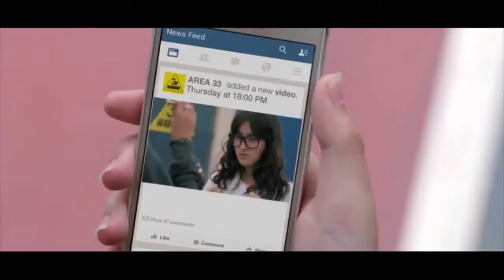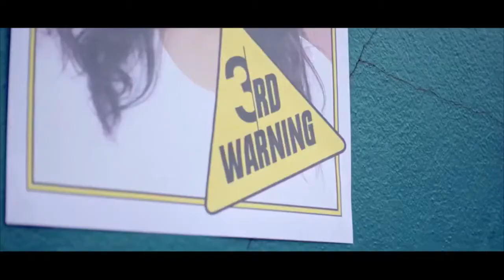Aise na mujhe tum dekho seene se laga lunga